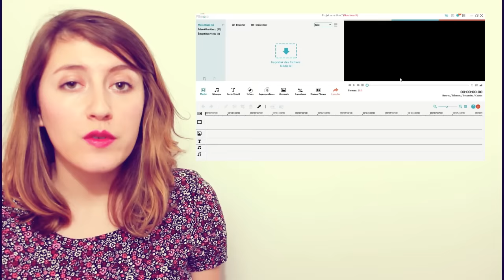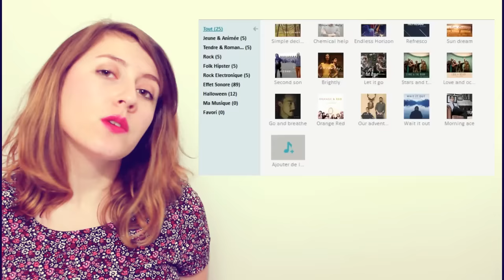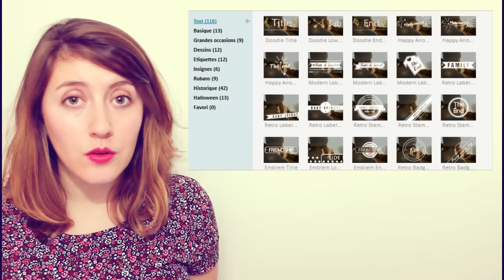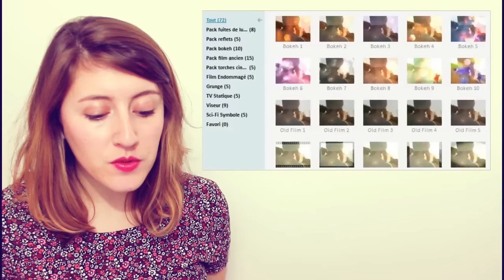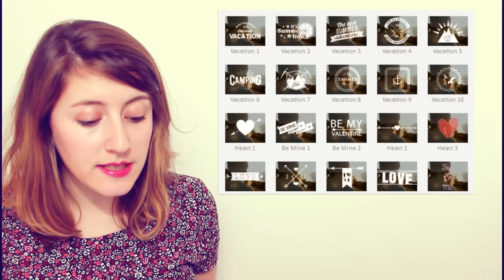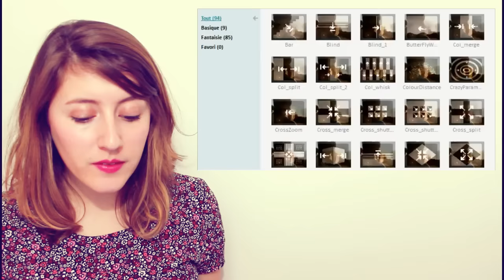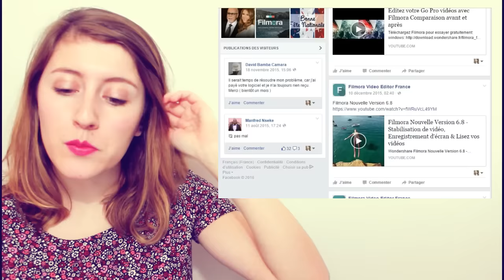Mon logiciel de montage Filmora video editor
Aujourd'hui je vous retrouve pour vous présenter mon logiciel de montage vidéo. Il s'agit de Filmora vidéo éditor. Un logiciel utilisable sur PC et Mac. La licence à l'année coûte 29,99 € et la version à vie coûte 49,99€. Il est facile et agréable à utiliser. J'en suis très satisfaite.

◄ Me contacter ►

◄ Bons plans ►

◘ Je m'appelle Alice, j'ai 22 ans